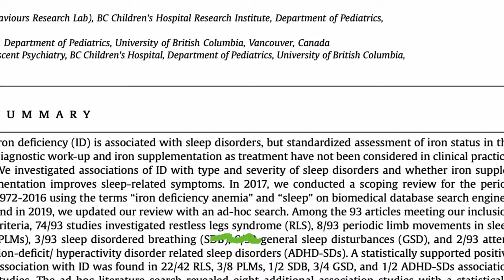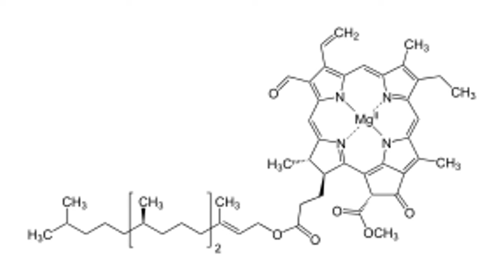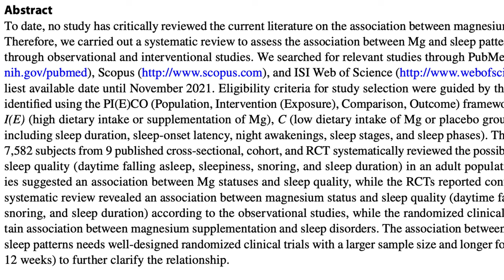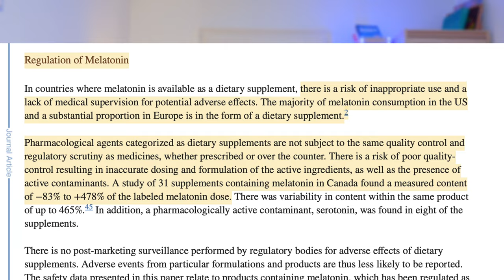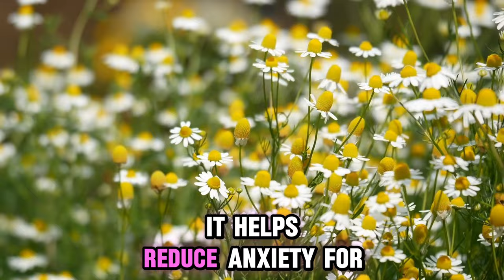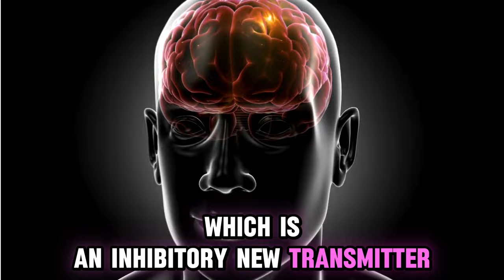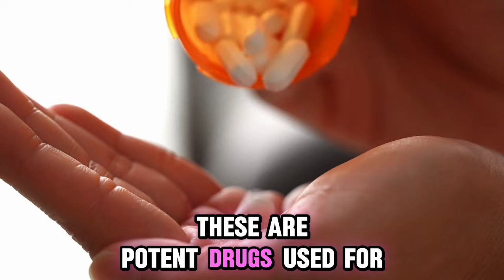BEST and WORST Supplements for SLEEP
What are the best and worst supplements and medications to improve sleep quality. In this video you will find an in depth discussion of which supplements and medications you should take and which ones I recommend to avoid for improving your sleep quality.

As always consult your doctor.

Timestamps

00:00 - Start of the video
00:27 - Reduce Restless Leg Syndrome with Fe
01:54 - Why eating Greens is the best supplement
03:33 - Easy fix, but unreliable and untrustworthy
06:00 -  The most simple amino acid may help you
06:26 - This root makes wonder for me
07:53 - Better to drink it than to capsule it
09:11 - gamma-aminobutyric acid
10:36 - Please avoid this one!

References

Arab, Arman, et al. "The role of magnesium in sleep health: a systematic review of available literature." Biological trace element research 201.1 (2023): 121-128.
Leung, Wayne, et al. "Iron deficiency and sleep–a scoping review." Sleep medicine reviews 51 (2020): 101274.

Images created with Canva
Images obtained from Freepik, Pexels and Wikipedia,